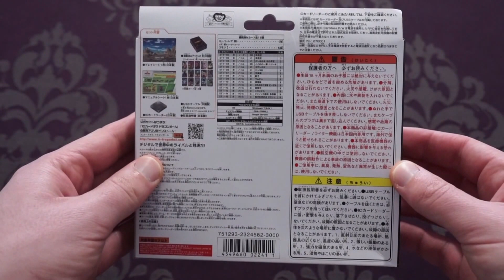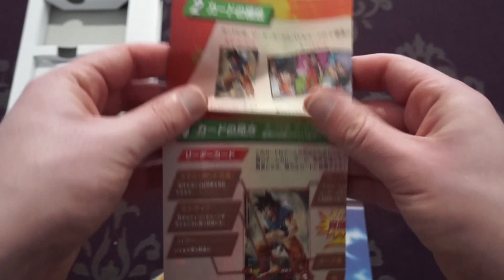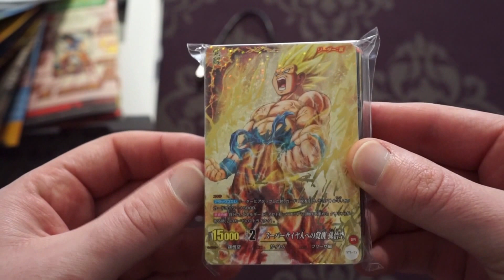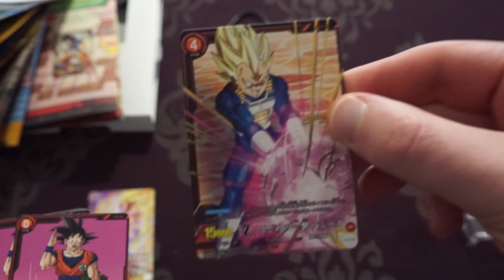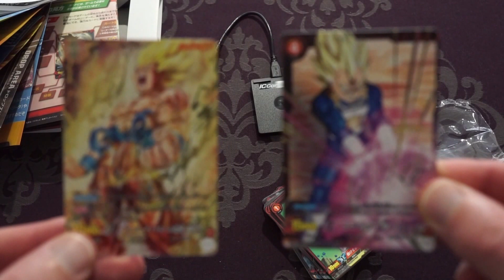Unboxing Starter Pack ICCardass Dragon Ball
Voici un petit unboxing du starter Pack du nouveau jeu ICCardass Dragon Ball sorti recemment au Japon.
Il s'agit d"un jeu qui se joue soit avec les cartes en réel soit sur PC en scannant les cartes via un lecteur de carte NFC.